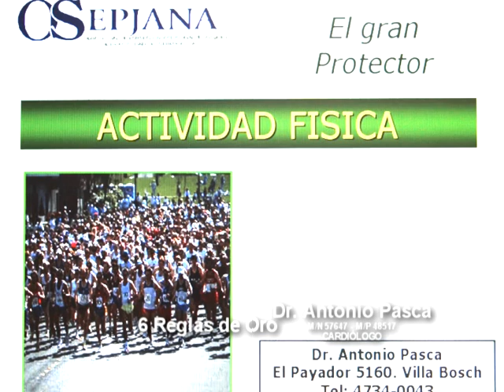Hacemos Comentarios Tv - Dr. Pasca - actividad fisica -Cardiólogo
Imprescindible las charlas con el Dr. Pasca Cardiólogo reconocido y que no deja de aconsejar la actividad física para un buen vivir, la consulta periodica es importante y el control de la presión arterial fundamental para no tener sorpresas